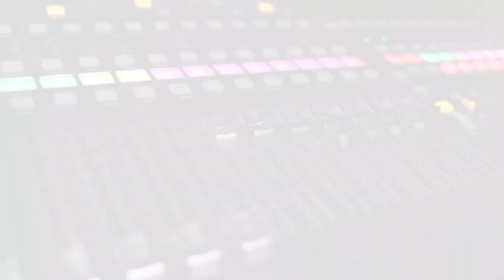Amazing 10 year old African Kid Saxophonist SUCCESS SAX in Holy Incense SAX WORSHIP COVERS Vol 1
Mosax Newworld Empire presents to you our New Gospel Music Artist, SUCCESS SAX.
Success Sax is an anointed and skillful saxophonist.
Success Sax has been a Student of Mosax and Verasax who are also her Mentors in the Ministry of Music. She is 10years of age, yet so amazing on the saxophone. She has been an inspiration to children and adult alike and her ministrations has brought healing and encouragement to many. Now! the spot light of heaven is beamed on her for the whole world to see.
Get ready to receive the ministry of SUCCESS SAX more than ever before. Get ready for this God-sent minister of Grace and Life.

Be her fan and encourage her ministry by liking, repost and share her pictures and official contents as they begin to stream out from Newworld Empire.
Official Dedication/Launch-Out program for Success Sax will be announced soon.
Thanks for always being a support and friend to Mosax Newworld Empire.
Mosax Godsbreath.

COMPLETE SAXOPHONE COURSE (TUTORIAL TUESDAY CLASSES)